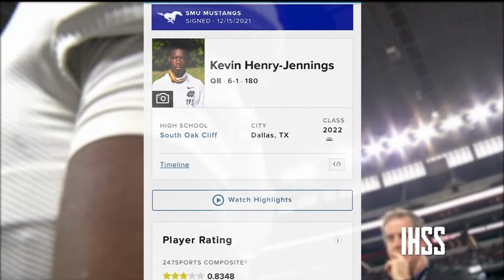Next Level - SOC Quarterback Kevin Henry-Jennings Had a Season to Remember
Each week Dallas Morning News Reporter Joseph Hoyt takes your recruiting knowledge to the next level. This week he gives us a closer look at the meteoric rise of South Oak Cliff Senior Quarterback Kevin Henry-Jennings.